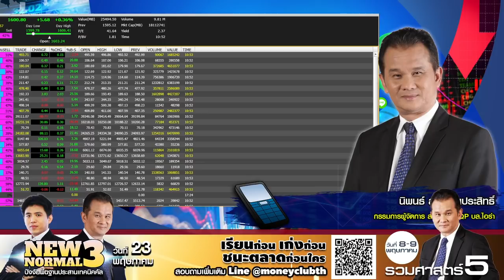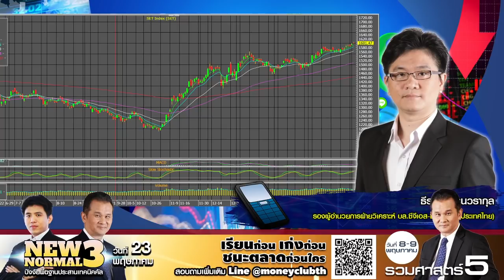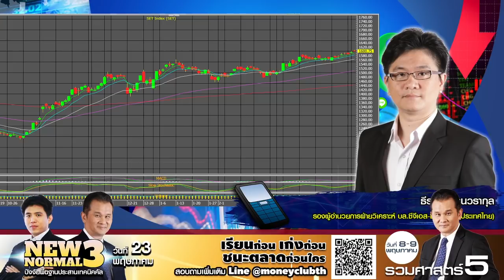02042021 Stop Loss Live